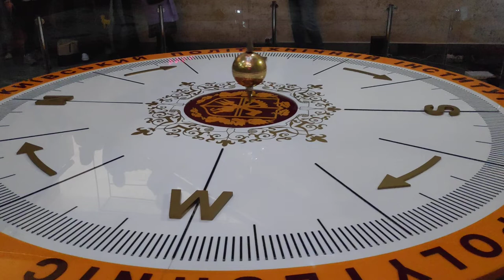On the Nth Ground of the 6th Ocean | Ocean-sensing Practices | KIRILL SAVCHENKOV